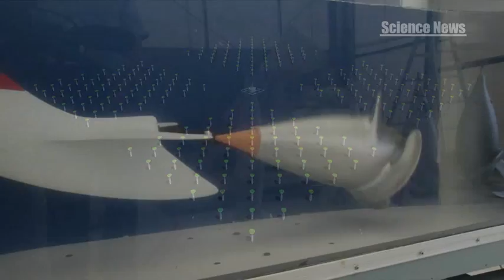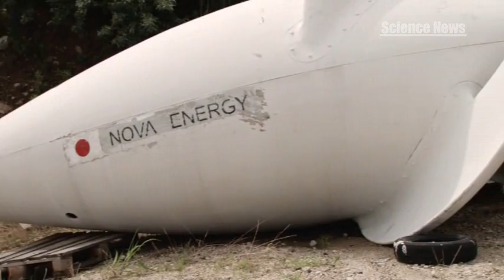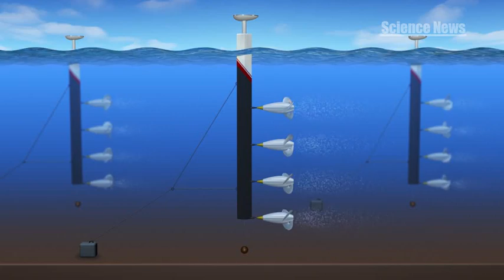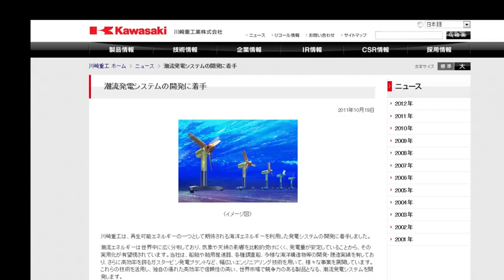[ScienceNews]シリーズ海の新エネルギー 海洋発電は波に乗れるか？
2012年　5分

　新エネルギーの選択肢のひとつとして、注目が集まる海洋発電。ベンチャー企業が開発を進めています。そのひとつ「マグロ型潮流発電機」は、海の流れを効率的に利用しながら-、海中の漂流物による損傷を防ぐ形状を開発したもの。また、ジャイロ型波力発電機は、波の高低によるジャイロモーメントを回転エネルギーに変える新しい技術です。

以下のURLの動画の差し替え版となります。

―5分で観る、科学技術の最新動画ニュース―
サイエンスニュースとは、日本の科学技術分野にとって重要なニュースまたはタイムリーな情報を動画でお届けするWEBサイトです。最先端の科学技術情報から生活に密着した-話題まで、厳選された情報を発信します。

サイエンスニュース／サイエンスチャンネルについて詳しくはこちらをご覧ください。

暮らし
自然
人物

鈴木清美　株式会社ノヴァエネルギー　代表取締役　神吉博　株式会社ジャイロダイナミクス　取締役 副社長　神戸大学名誉教授　村上恵子　RADIO HAAFUU